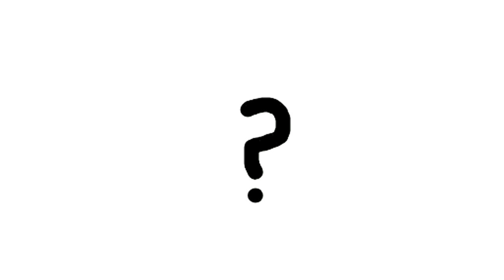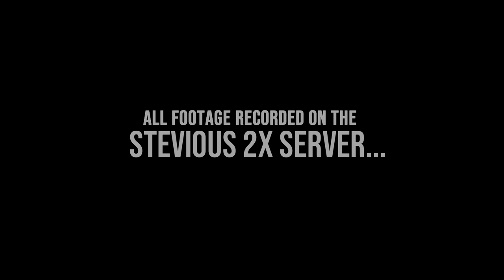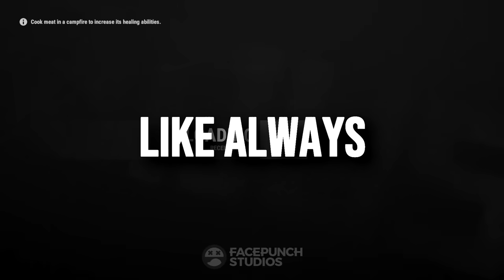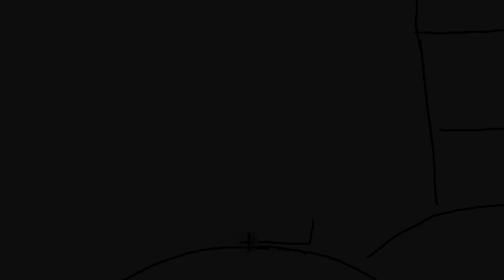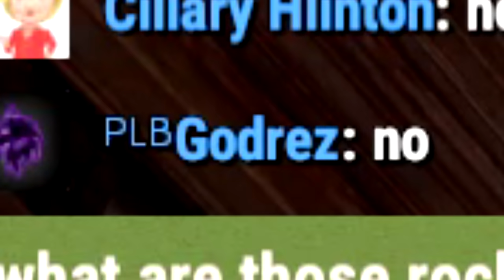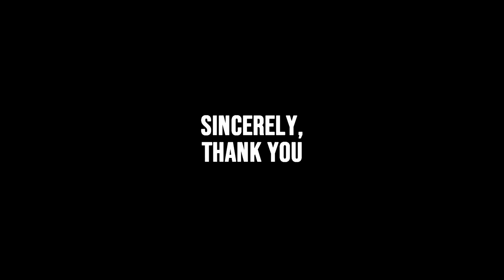Rust - INSANE RAID DEFENSE!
Welcome back to another video (or rather a short movie)! Today our story picks up from where it left off in the last video. After getting a really good start in a nice area and getting a main base down. Profile and I dominated our area and continued to build up gear. After a short break from playing, we came back to a massive base built right across the water from us. Needless to say, we ticked them off pretty good and they retaliated with explosives. I hope you enjoy :D

Server Rules:
1. Using third party apps to gain an advantage will get you banned!
2. Spamming will get you muted then banned if you continue.
3. Don't abuse exploits, there a consequences in place for players who do.
4. Leaking personal information will result in a ban.
5. Respect the staff, they do not get paid to manage the servers.
6. Attempts to crash the servers will result in a ban.
7. Self promoting / advertising will get you perma muted and possible ban.

Discord Rules:
1. Spamming will get you temp muted.
2. Keep all server related discussions in their server chats.
3. Chat is checked regularly so do not spam mention staff.

Server Info:
-2x server (2.5x wood and sulfur)
-5-man Team UI Limit
-All items stack like Vanilla
-150 pop
-3,250 map size
-Half smelt and craft speed (except for raiding items)
-Level 1 workbench blueprints unlocked
-Component System loot tables (no crappy BPs or other junk)

1st song:     Alone in the Forest - Kikoru
2nd song:    Pins and Needles - Bonnie Grace
3rd song:     Fill in the Blanks (Instrumental Version) - Wai
4th song:     Time To Strut 3 - Gunnar Johnsén
5th song:    Jazz Street - Niklas Ahlström
6th song:     At 2AM - Rune Dale
7th song:     Never See You Again - Wanna Beat
8th song:     Guava Jam - Wanna Beat
9th song:     We Gotta Let Go - Tape Machines
10th song:     Our Declaration - Wanna Beat
11th song:     By the Seaside - Wanna Beat
12th song:     Chokehold - Wanna Beat
13th song:     Cruel Thing - Wanna Beat
14th song:     Never See You Again - Wanna Beat
15th song:     Always Relaxing - Wanna Beat
16th song:     For Love - Sum Wave
17th song:     Lemon Licka - Lou Ricard
18th song:     Silent Forest - Kikoru
19th song:     Jimmy Joe - Blue Topaz
20th song:     Silent Forest - Kikoru
21st song:     Our Last Stand - Niklas Johansson
22nd song:     Never Back Down - The New Fools
23rd song:     Sticky Habits - Blue Topaz
24th song:     Into The Earth 3 - Gunnar Johnsén

Computer Specs:
I7-8086k
GIGABYTE RTX 2080TI
64GB Viper DDR4 RAM (2666 mhz)
MSI Z370a RGB Motherboard
Corsair Spec Omega White Mid Tower
Corsair 700W Modular Power Supply

Equiptment:
MSI Optix MAG241C 144hz Curved Monitor
Channel Banner courtesy of Vekah